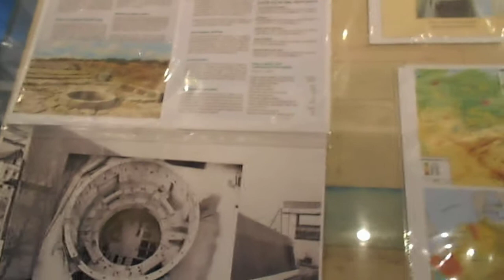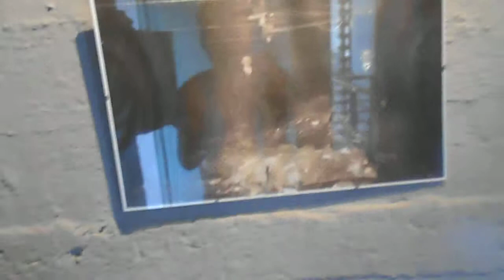Historia tamy Střekov na zdjęciach, Zdymadlo Střekov historie přehrady na fotografiích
Historia tamy Střekov w Usti nad Labem na zdjęciach.